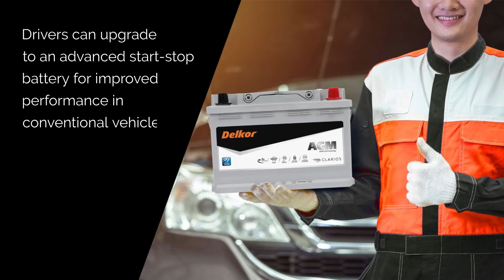Quick facts about start-stop batteries